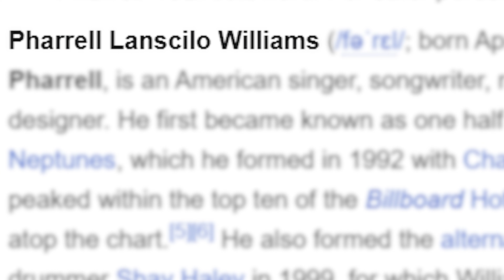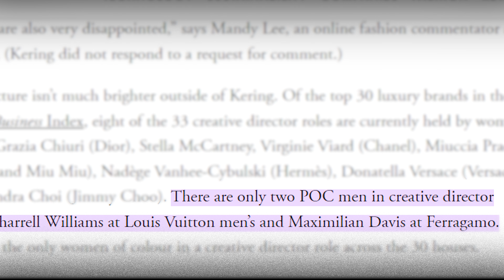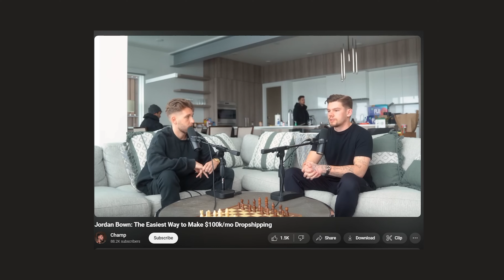Pharrell Williams Is a Genius! Why personal branding is so important